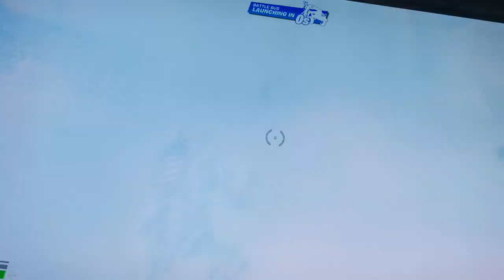Fortnite but trying to get a win@mythzfn_playz